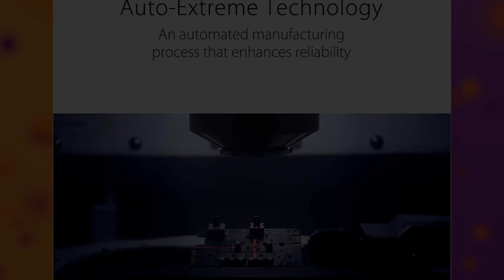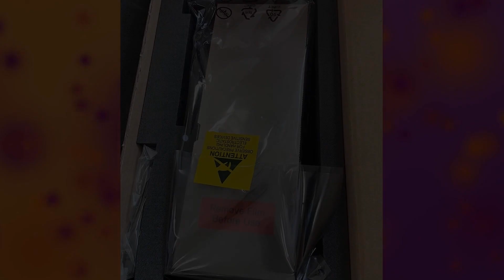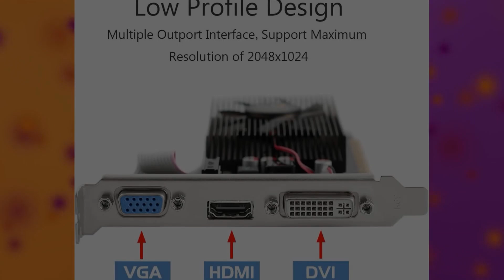10 Best NVIDIA Graphic Card July 2023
10 Best NVIDIA Graphic Card July 2023

1. MSI Gaming 64-Bit Dual-Link DVI-D/HDMI NVIDIA GeForce Low Profile Graphics Card (N730K-2GD3H/LPV1).
Chipset: NVIDIA GT 730

2. ASUS Dual NVIDIA GeForce RTX 3050 OC Edition Gaming Graphics Card - PCIe 4.0, 8GB GDDR6 Memory, HDMI 2.1, DisplayPort 1.4a, 2-Slot, Axial-tech Fan Design, 0dB Technology, Steel Bracket.
NVIDIA Ampere Streaming Multiprocessors: The all-new Ampere SM brings 2X the FP32 throughput and improved power efficiency.

3. Tesla H100 80GB NVIDIA Deep Learning GPU Compute Graphics Card.
NVIDIA H100 is a high-performance GPU designed for data center and cloud-based applications, optimized for AI workloads designed for data center and cloud-based applications

4. ASUS Dual NVIDIA GeForce RTX 3060 V2 OC Edition 12GB GDDR6 Gaming Graphics Card (PCIe 4.0, 12GB GDDR6 Memory, HDMI 2.1, DisplayPort 1.4a, 2-Slot, Axial-tech Fan Design, 0dB Technology).
NVIDIA Ampere Streaming Multiprocessors: The building blocks for the world’s fastest, most efficient GPU, the all-new Ampere SM brings 2X the FP32 throughput and improved power efficiency.

5. NVIDIA GeForce RTX 3060 Ti Founders Edition 8GB GDDR6 PCI Express 4.0 Graphics Card.
NVIDIA GeForce RTX 3060 Ti Founders Edition 8GB GDDR6 PCI Express 4.0 Graphics Card

6. NVIDIA NVS 510 Graphics Card 0B47077.
Quad display support1

7. QTHREE NVIDIA GT 730 Graphics Card,4GB,DDR3,128-Bits,DVI-I,HDMI,VGA,Video Card for PC,PCI Express x16,Low Profile Computer GPU,DirectX 11,Support 2K.
【 4G DDR3 Memory 】A great upgrade for your integrated graphics, the GeForce GT 730 accelerates the overall performance of your PC. GeForce GT 730 graphics card is with 4G DDR3 high-speed video memory graphics card ensures up to 1334 Mhz speed,which can speed up your PC multimedia experience very well and enjoy ultra-fast web browsing and incredible photo and video editing experience.

8. ASUS TUF Gaming NVIDIA GeForce RTX™ 4070 Ti OC Edition Gaming Graphics Card (PCIe 4.0, 12GB GDDR6X, HDMI 2.1a, DisplayPort 1.4a).
Powered by NVIDIA DLSS3, ultra-efficient Ada Lovelace arch, and full ray tracing.

9. NVIDIA Quadro FX 4800 FX4800 1.5GB 3D Professional Graphic Card.
Interface: PCIe x16

10. MSI Gaming GeForce RTX 3050 8GB GDDR6-128-Bit HDMI/DP PCIe 4 Torx Twin Fans Graphics Card for PC Gaming, NVIDIA GPU Video Card (RTX 3050 Gaming X 8G) Computer Graphics Cards (Renewed).
High-Quality Graphic Cards for PC Gaming - top-tier graphics cards for gaming pc, designed to deliver exceptional performance and stunning visuals. With 8GB GDDR6 memory and 128-bit bandwidth, you can enjoy smooth gameplay and lifelike graphics in all your favorite titles.